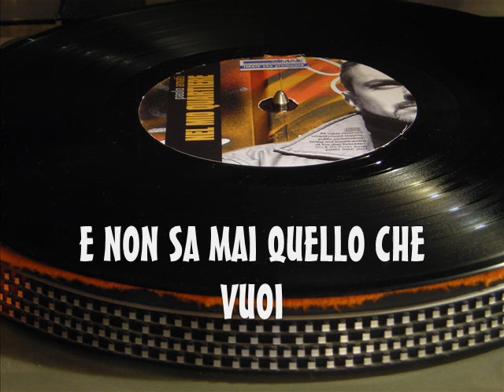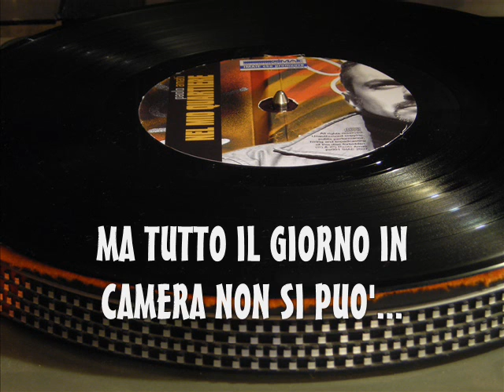ANCORA PICCOLA (Still young) - Paolo Amati ft. Alex Sammarini - Italian songs with lyrics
Italian songs with lyrics . Arranged by Andrea & Paolo Amati.